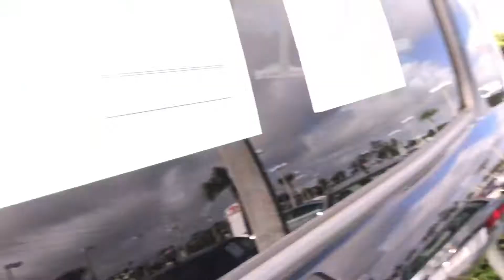October 19, 2017